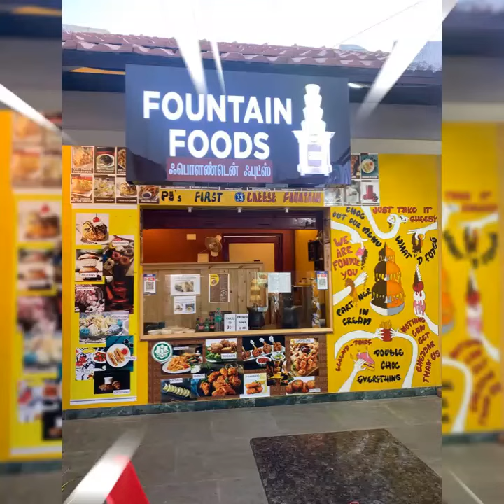I AM THE BEST LIKE FOLLOW UP TO DAYS